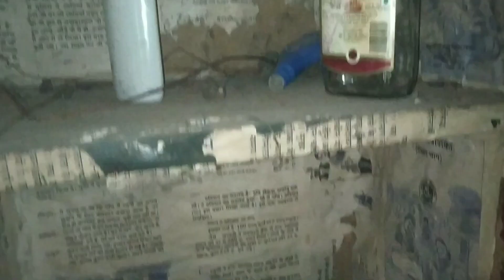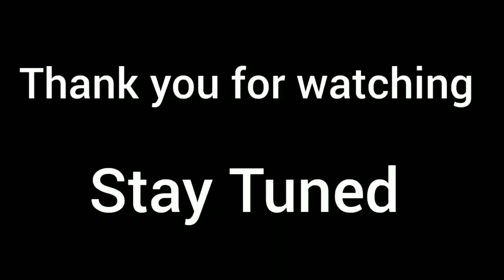Abandoned House in Uttarakhand 😱 Chaukhutia